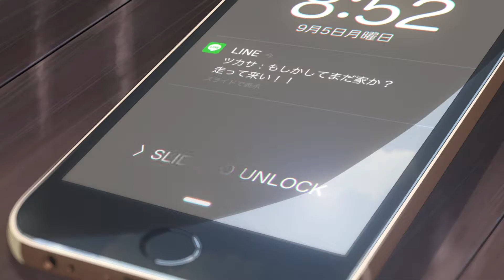Kimi no Na wa「AMV」- always, i'll care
Ahhhh the beauty of Kimi no Na wa. I just love this movie to bits along with the other movies made by Makoto Shinkai. The artworks of the scebery is always stunning and I cherish these.
 Kimi no Na wa AMV
Song: Jeremy Zucker- always, i'll care